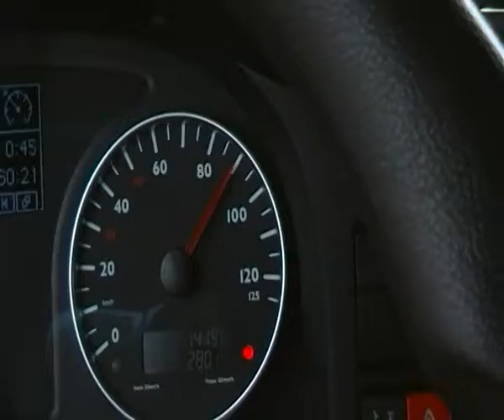non respect limitation de vitesse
voici un slovaine  qui roule comme bon lui semble...NO COMMENT sur les autoroute Belge